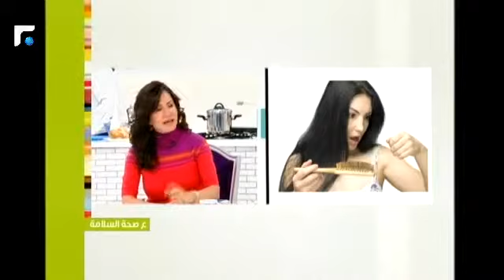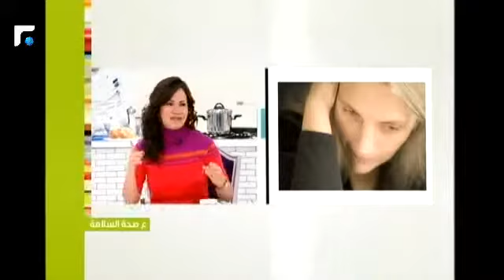عالم الصباح - فقرة "ع صحة السلامة" 14/01/2013